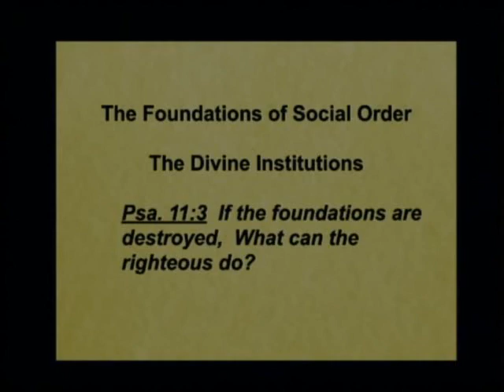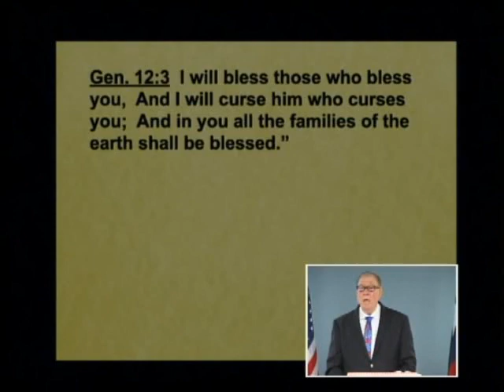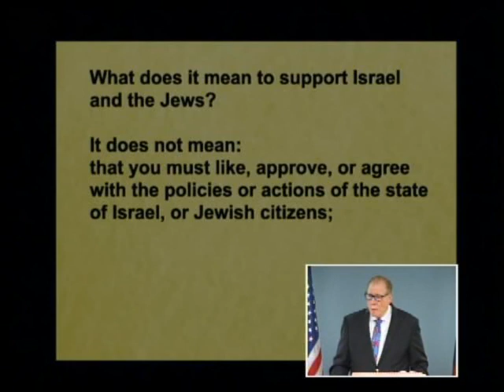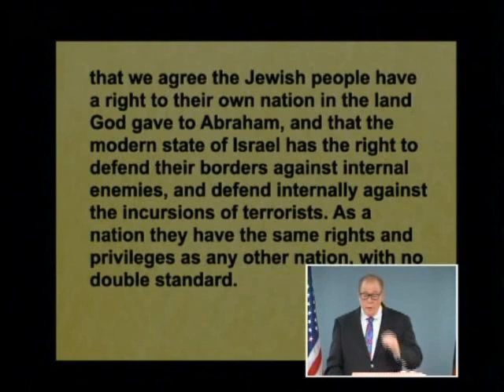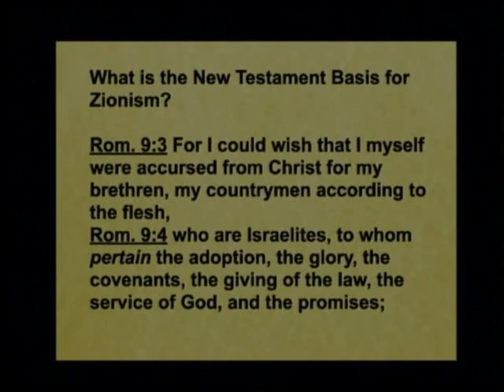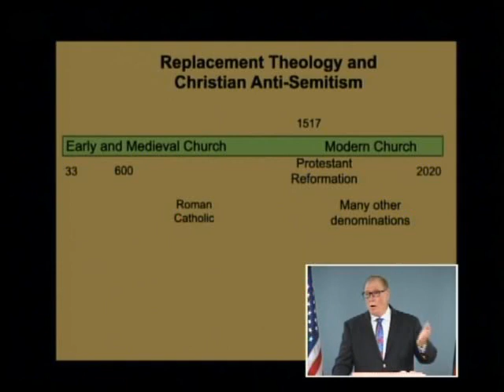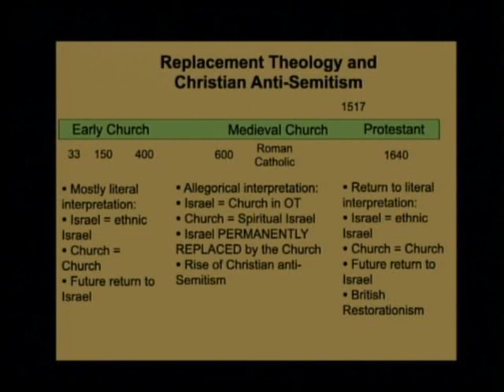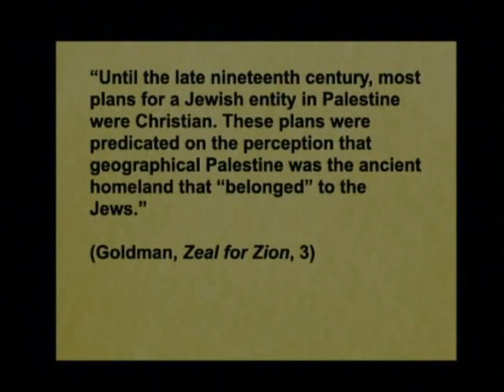How Should We Then Vote? 19 - Divine Institution #6: Israel; Why is US Different From Other Nations?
Divine Institution #6: Israel; Why is the US Different From Other Nations?. September 17, 2020

Why is the United States different from every other country in regard to Israel? Listen to this lesson to begin to learn the historical and contemporary answers to this question. Find out what it means to support Israel and the meaning of Zionism. Hear a history of antiZionism beginning in the early church and continuing through to the 1600s as Replacement Theology began to be accepted. Be ready to continue this important subject leading up to today in the next lesson.